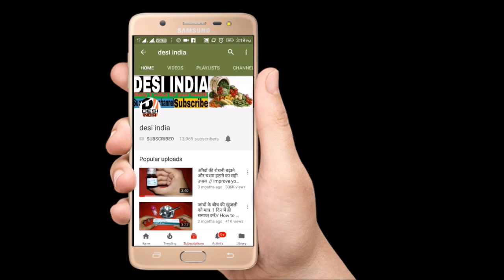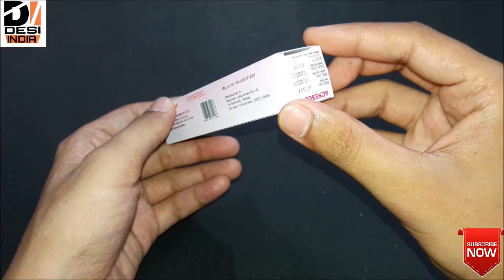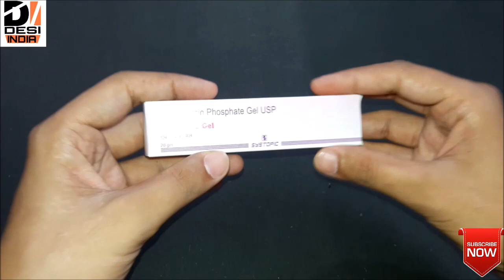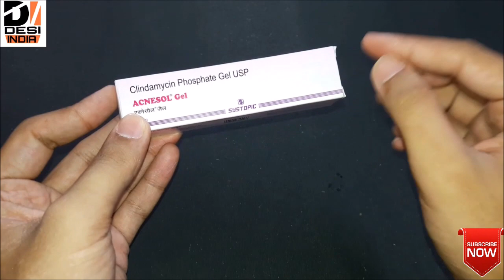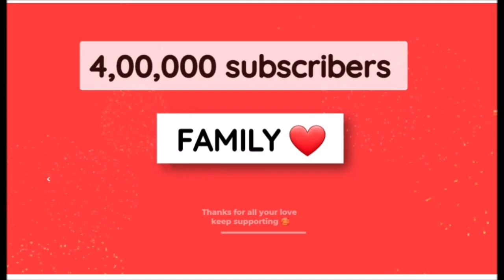ACNE Problem || Daag ke liye | Black spot ke liye | Dark Circle | Clear Skin || Desi India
ACNESOL Gel